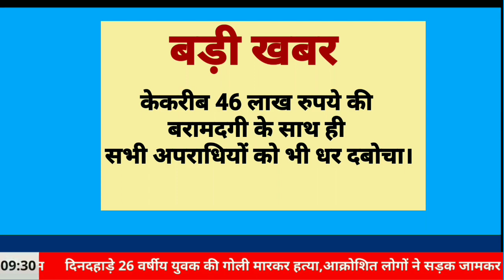उत्तर बिहार की सबसे बड़ी लूट, 6 अपराधियों ने लूटे 49 लाख, 9 घंटे अपराधियों पुलिस ने भेजा जेल, देखिये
उत्तर बिहार की सबसे बड़ी लूट, 6 अपराधियों ने लूटे 49 लाख, 9 घंटे अपराधियों पुलिस ने भेजा जेल, देखिये पूरी स्टोरी